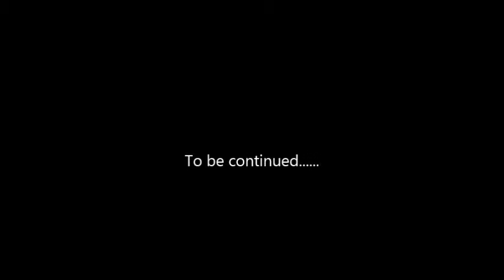Maid in the family-episode 3 part 1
New make over for the house, new drama. What happens when Layla's temper goes over board?